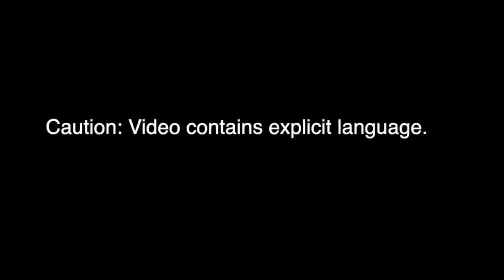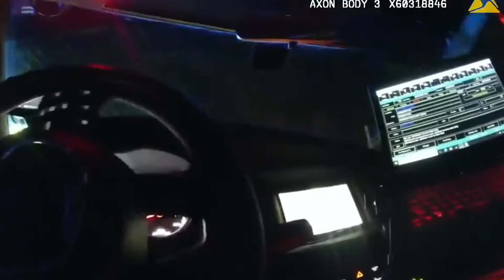DRAMATIC Footage of ARMY LIEUTENANT Getting Pepper Sprayed by OFFICER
Lieutenant Caron Nazario was stopped for a traffic violation of not having a license plate in the rear of his vechicle. The video is shown through the Officers BodyCam